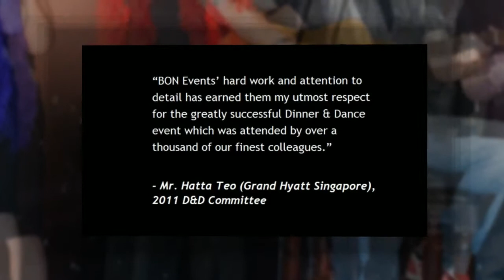Grand Hyatt Singapore 'Oscar' Dinner & Dance 2011 @ Hyatt Hotel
Bon Events is Singapore's Leading Event Planner, established since 2007. Bon Events is a full-fledged event company and dinner and dance event planner. We can help you with all types of events, from corporate events, exhibition events, award ceremonies, dinner and dance, company anniversary, product launches, day events to virtual and hybrid events, we cover them all.

What sets us apart from other event management companies is our commitment to highly responsive service for all our clients. We are attentive to details, committed to high levels of success, to make it a memorable event to impress all your guests.

15+ Years in the Industry

Our vast experience as a multi-award winning event organiser ensures you will get the valued experience for well-managed and successful events. The partners we work with are all well-experienced in their own specialties, thus you can trust that you are working with only the best.

Full Event Management Services

We work with all aspects of event management services, to ensure successful event execution. In addition to working with your event venue and event spaces, we help with emcee recommendations, pre-event activities, stage performances, video production, and more that will enhance your event.

What drives us is a successful event executed, the happy smiles from guests, and our satisfied clients. Drop us a note with your requirements now, and leave the stress of event planning to us.

15+ Years in the Industry

86 views 1 month ago
BlackTie Singapore (Event Planner . Event Management . Singapore)
BlackTie Singapore | A. 28C Stanley Street Singapore 068737 | T. 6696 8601